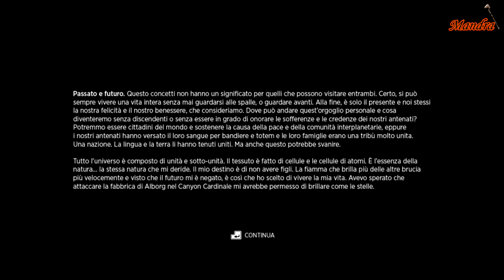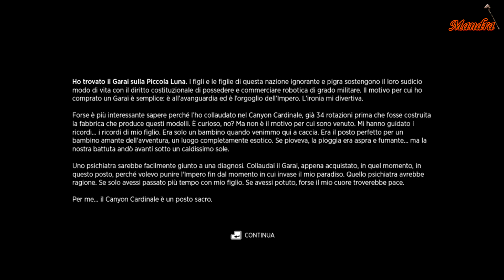Let's Play Sine Mora - "Pioggia di ragni su di noi!" Ep.4 HD 1080p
***Leggete tutto amici mitraglieri!***

Amici miei! Eccoci alla quarta puntata di Sine Mora! La trama s'infittisce ed i personaggi aumentano, ma soprattutto.. Riuscirò a capirci qualcosa?? Scopritelo bombardando il video! :-)

All credits for the Music Used in this intro are from MachinimaSound.com
"Depravity" and "Soft"